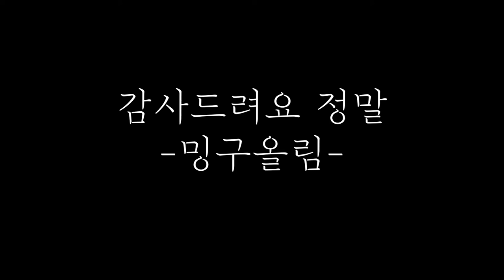【엄청감사영상】 To. 구독자님들과 시청자님들 그리고 인프피님들께.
감사합니다 :)

만남은 지금 상황이 안정적으로 되면 그때 다시 기획해보겠씁니다.
라이브는 곧 잘 준비해서!!
6월 초 중순에 찾아뵙겠습니다 ㅎㅎㅎ
항상 감사합니다 ㅎㅎㅎ